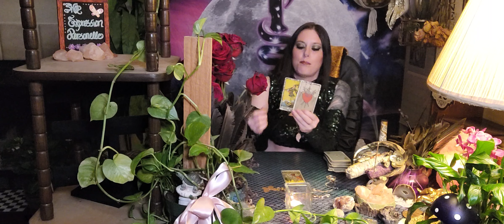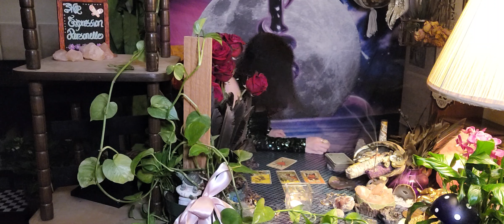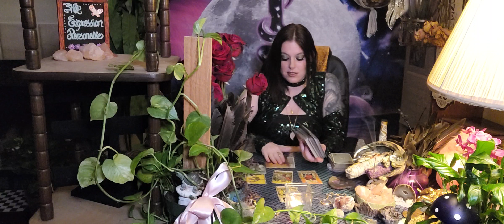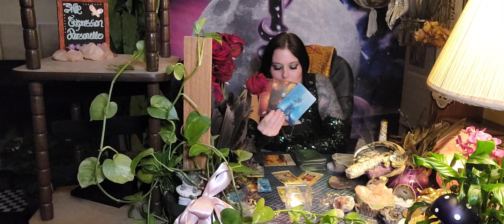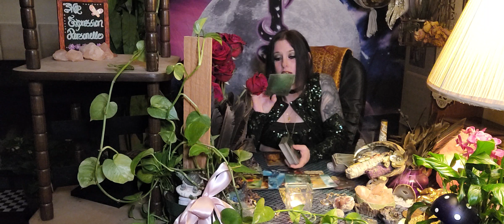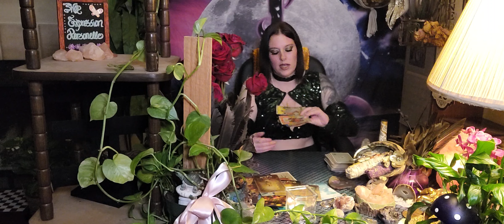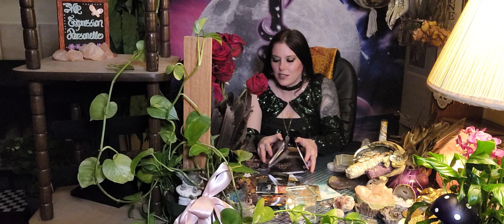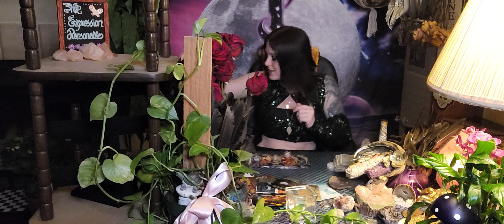ARIES: ♈ "The Wheel TURNS In Your Favor!" | MAY 2022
Aries, May 2022 is a month of great potential for you. You're feeling motivated and inspired, and you're ready to take on new challenges. With the help of Jupiter in Aries, you're likely to experience success in all areas of your life.

The full moon in Scorpio on May 16th will bring some challenges, but it's also an opportunity for transformation. You may feel called to confront some deep-seated issues, but you'll also have the chance to release old pain and resentment. This is a powerful time for growth.

The Sun square Uranus on May 20th could bring some unexpected surprises, but it's important to stay grounded and make wise decisions. This is a time to be open to new possibilities, but it's also newly 7to be careful not to take too many risks.

Overall, May 2022 is a month of great opportunity for Aries. With your determination and drive, you can achieve anything you set 7your mind to.

Whether you're a beginner or a seasoned pro, I have something for you.

I can't wait to help you connect with your intuition and create a more fulfilling life